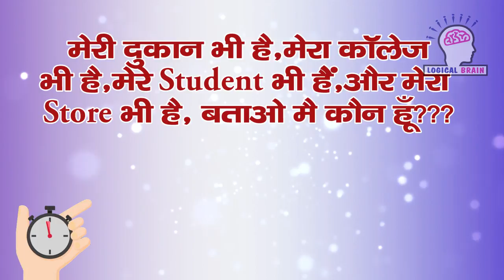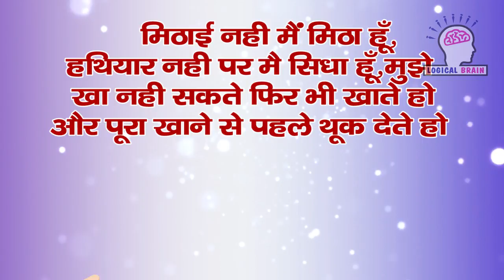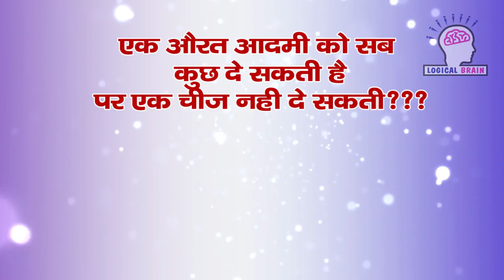ऐसी कौनसी चीज है जिसका collage भी है और दुकान भी है और student भी है